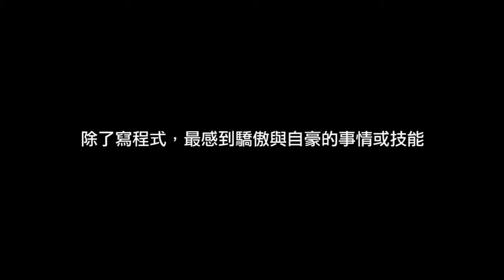謀智台客編輯群訪談 - 賽哥 Cervantes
謀智台客由 Mozilla 台灣分公司工程師共同組成。透過部落格共筆方式，有系統地介紹 Firefox OS 開發過程中所用到的相關技術、解決問題的方式、採用的技術/設計流程... 並透過分享，期望招募更多 Firefox OS 的中文本地貢獻者，一同加入為 Mozilla 與網路努力！